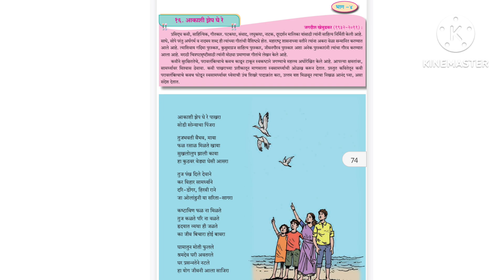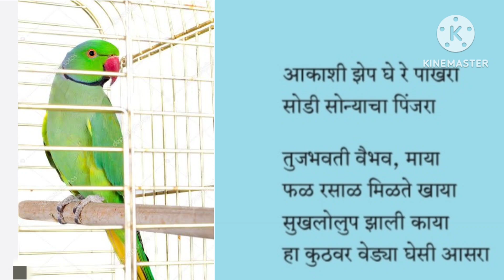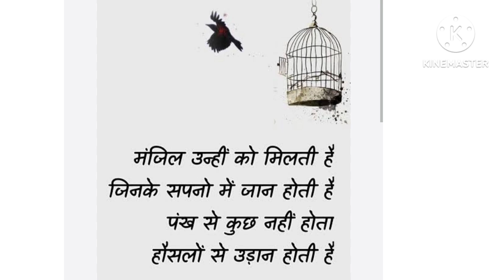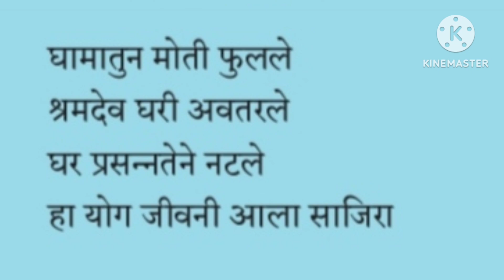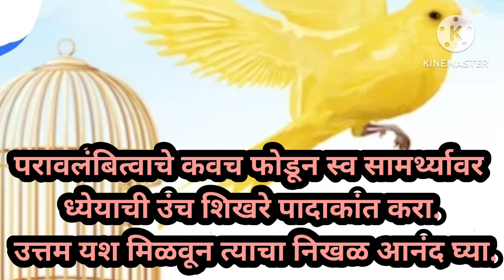आकाशी झेप घे रे पाखरा इयत्ता दहावी मराठी कविता Aakashi zep ghe re10th Marathi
आकाशी झेप घे रे
इ. दहावी

बालसाहित्यिका गिरिजा कीर